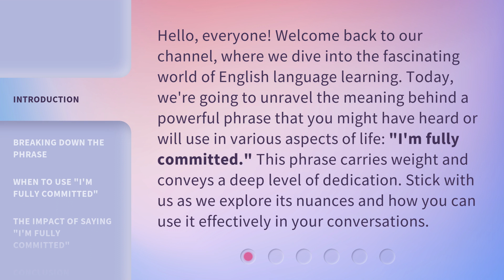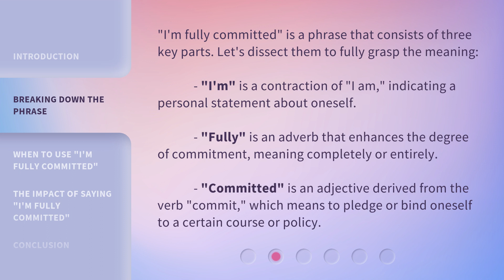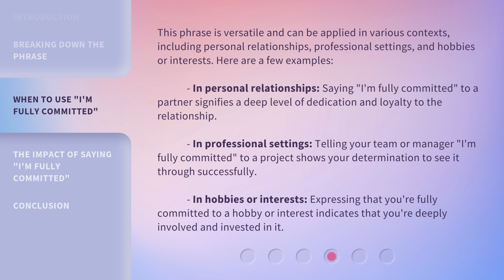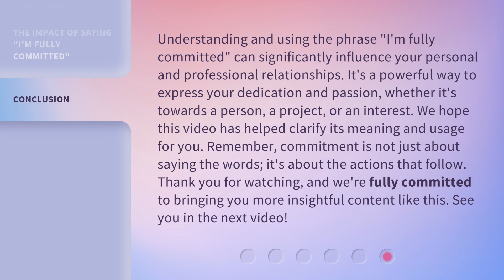Unveiling Commitment: Understanding "I'm Fully Committed"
Unveiling Commitment: Understanding 'I'm Fully Committed' • Discover the true meaning behind the phrase 'I'm Fully Committed' and learn how to recognize genuine commitment in relationships and beyond.

00:00 • Introduction - Unveiling Commitment: Understanding "I'm Fully Committed"
00:38 • Breaking Down the Phrase
01:30 • When to Use "I'm Fully Committed"
02:13 • The Impact of Saying "I'm Fully Committed"